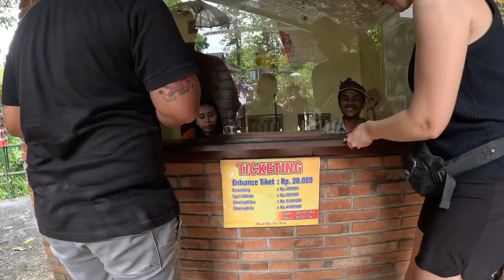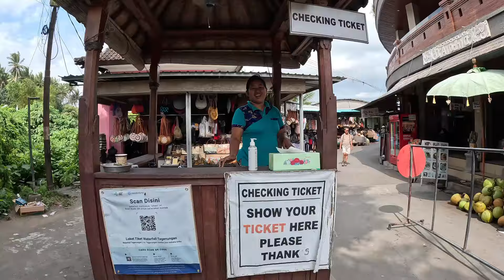Air Terjun Paling hits di Bali! Favoritnya Bule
Air Terjun Kanto Lampo, merupakan salah satu wisata air yang berada di Kecamatan Gianyar. Panorama yang memikat dan suasananya yang menyegarkan membuat mata terasa dimanjakan dan enggan untuk dilewatkan. Pemberian nama air terjun ini berasal dari nama pohon kanto lampo yang tumbuh di sekitar lokasi air terjun. Akses perjalanan menuju air terjun ini tidak terlalu susah ditempuh, karena terletak di dataran rendah.

Bentuknya yang berundak-undak membuat air yang jatuh akan menghantam bebatuan yang tersusun tak beraturan, sehingga membuat cipratan air yang menyebar tampak menakjubkan. Hal ini yang menjadi daya tariknya, karena membuat tampak berbeda dari air terjun pada umumnya.